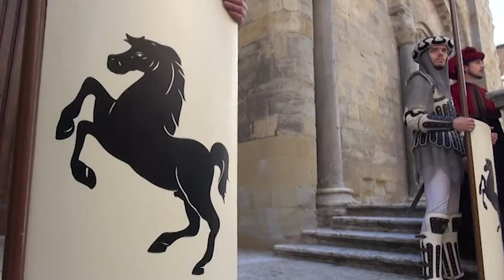Giostra del Saracino, arriva il vaccino day per i figuranti